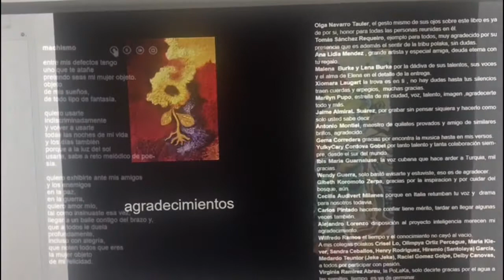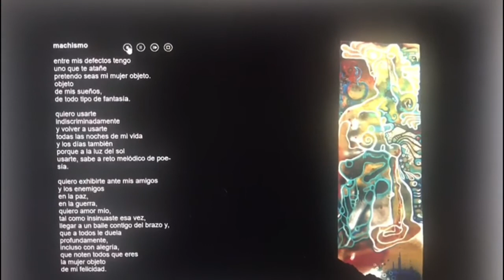Entrevista a Tomy Suárez - autor del primer libro digital de poesía ilustrada y con audio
Este libro digital cuenta con la poesía de Tomy Suárez, declamada o cantada por un sinnúmero de grandes figuras e ilustrado por reconocidos artistas plásticos